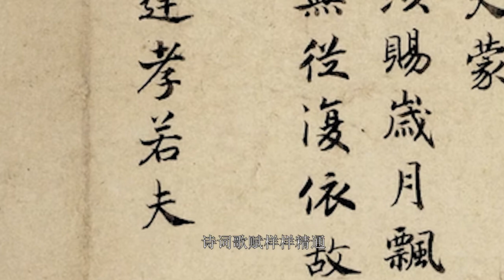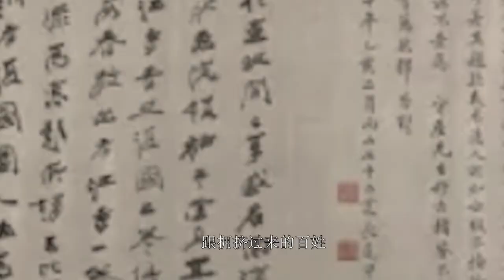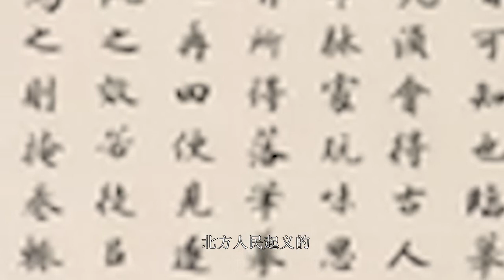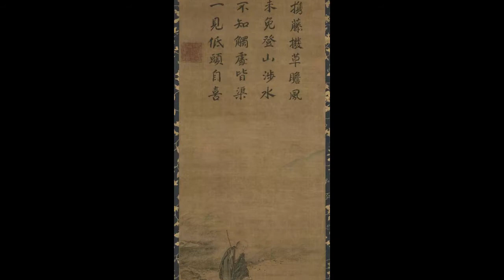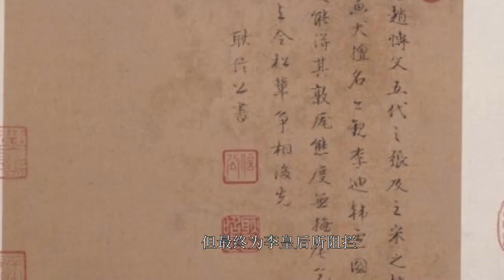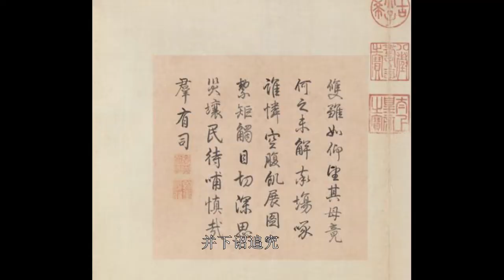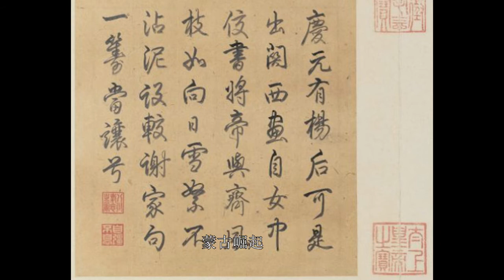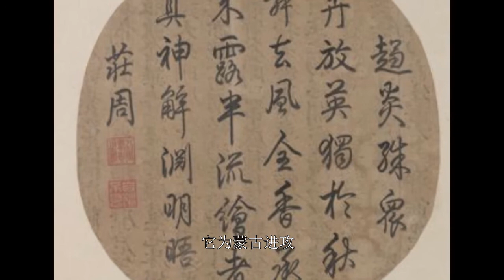一个视频了解南宋历史/History of the Song dynasty ( 1127–1279)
00:00 宋高宗 赵构
05:10 建炎南渡
07:13 张邦昌 伪楚政权
09:33 伪齐政权
11:42 苗、刘兵变
17:03 真假帝姬案
21:38 岳飞之死
23:12 宋孝宗 赵昚
25:46 隆兴北伐
26:30 隆兴和议
27:07 乾淳之治
27:30 宋光宗 疯子皇帝 赵惇
33:36 宋宁宗 赵扩
35:11 庆元党禁
35:55 开禧北伐
37:38 嘉定和议
38:42 宋理宗 赵昀
39:38 端平更化
40:15 联蒙灭金
41:22 宋蒙战争
42:11 宋度宗 赵禥
44:55 宋恭帝 赵㬎
49:35 宋端宗 赵昰
51:11 宋末帝 赵昺
51:23 崖山海战
53:20 文天祥